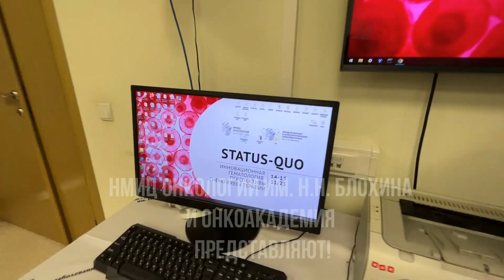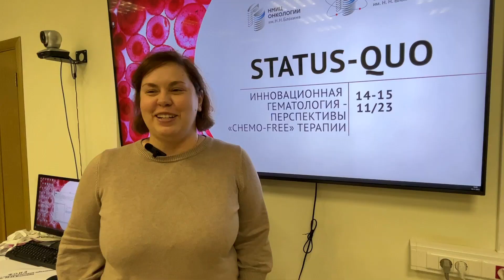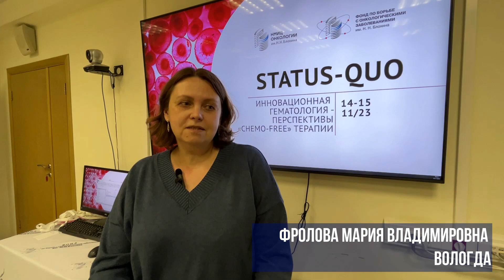«STATUS QUO: ИННОВАЦИОННАЯ ГЕМАТОЛОГИЯ – ПЕРСПЕКТИВЫ «CHEMO-FREE» ТЕРАПИИ» 14 -15.11.2023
НАУЧНО-ПРАКТИЧЕСКИЙ СЕМИНАР «STATUS QUO: ИННОВАЦИОННАЯ ГЕМАТОЛОГИЯ – ПЕРСПЕКТИВЫ «CHEMO-FREE» ТЕРАПИИ» 14 - 15 ноября 2023